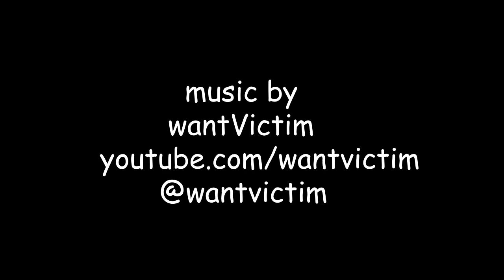Pet This! - Dee the Mumble Rapper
Dee the Mumble Rapper Vs Sox the Old School Flava

Welcome to the "Pet This!" Youtube Channel! Watch Now - SHORTS! LIVE GAMEPLAY! and SERIES(coming soon)!

STEAM - PET_THIS
XBOX - XxPETxTHISxX

STREAM SCHEDULE
Tuesday & Thursday - TRASH GAMEPLAY with DEE - 9pm - 11pm EST

TBA